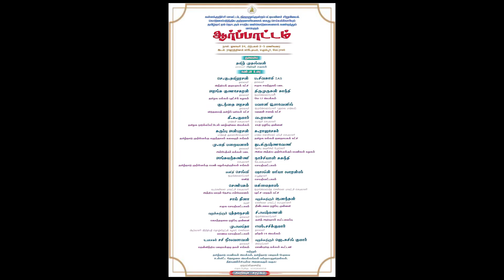கீ.சு.குமார் கண்டனம் | பட்டியலினச் சிறுமி மீது வன்கொடுமை